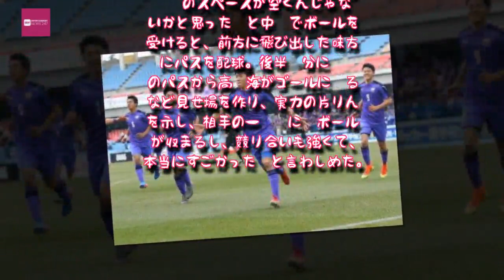Entertainment News 247 - 辛勝も徳島内定FW坪井の一発が好材料 富山第一指揮官「波に乗るのでは」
辛勝も徳島内定FW坪井の一発が好材料　富山第一指揮官「波に乗るのでは」
値千金の先制弾を決めた富山第一FW坪井　[写真]=梅月智史
　1点を何とか守り切った辛勝で、大塚一朗監督も内容面で言えば満足はしていない。ただ、「坪井が点を獲れたのは良かった。お調子者なので、これで波に乗るんじゃないかな」と指揮官が口にするように、徳島ヴォルティス内定のエースFW坪井清志郎が得点を奪えたことは、今後の富山第一にとっても本人とっても弾みがつく一撃であることは確かだ。

「みんなの動きが硬かった」と振り返るように、立ち上がりは初戦の緊張もあり、うまくいかない場面が目立った富山第一だが、前半26分に右サイドからチャンスを演出する。ゴール前まで上がった松本楓大のシュートを皮切りに連続でゴールを狙うと、最後は坪井が思い切りよく蹴り込み、先制点をマーク。「自分が点を取れば、チームが勢いづくと言われていたので、ほっとしている」と胸をなで下ろしたように、苦しい流れが続いたチームにとって貴重な一撃となった。

　後半に目立ったのは、フィニッ